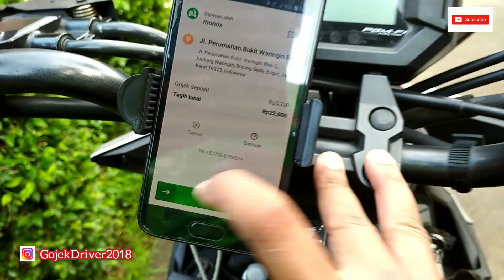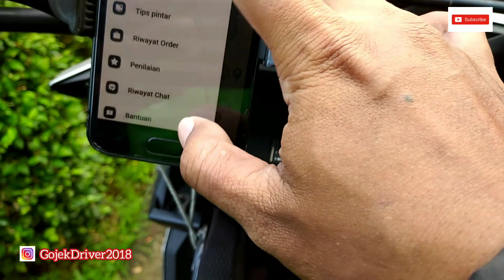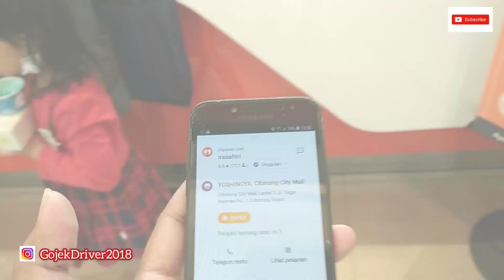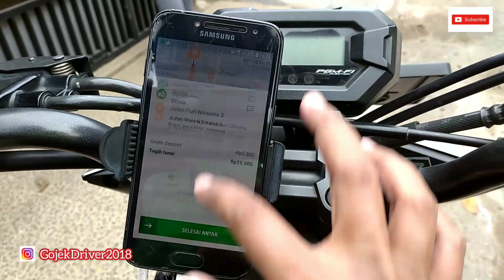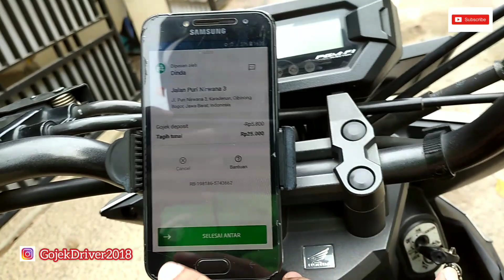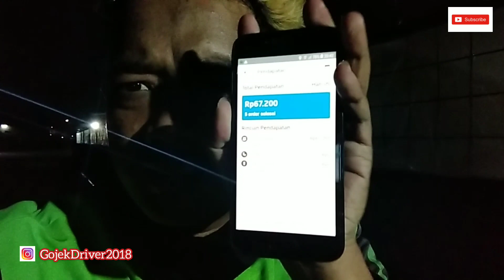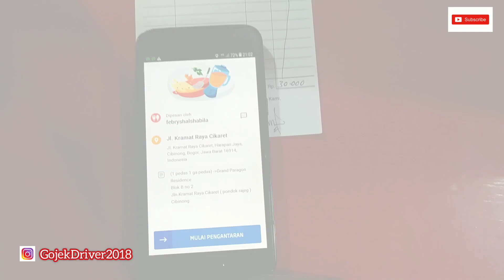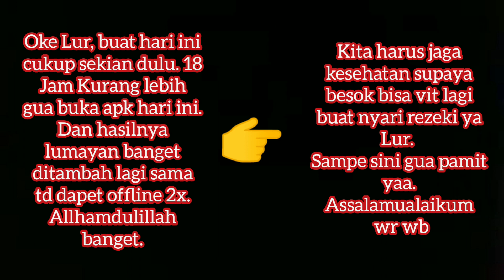VLOG OJOL #31 || Perjuangan Terapi Akun Gojek || Sampe 18 Jam Onbid!! || GOJEK INDONESIA.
Hallo Dulur Sadayana, Gimana kabarnya kalian semua. Semoga kalian semua selalu dalam lindungan ALLAH SWT. Aamiin 🤲.

Gimana perjuangan terapi akun Gojek ini? Sampe 18 jam onbid!! SEMANGAT BUAT KITA SEMUA 😇🤲

Gak ada proses yg mengkhianati hasil, Panas Hujan kita lewatin demi sebongkah batu bacan 🤭😅😅
Ditonton ya Lur..jangan lupa tinggalin saran dan kritiknya. Hatur nuhun ✊😁